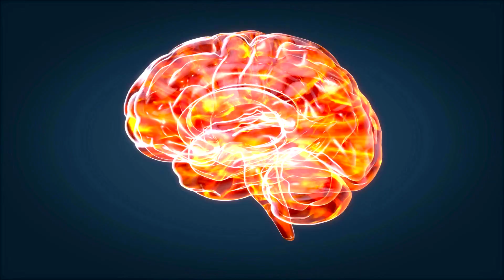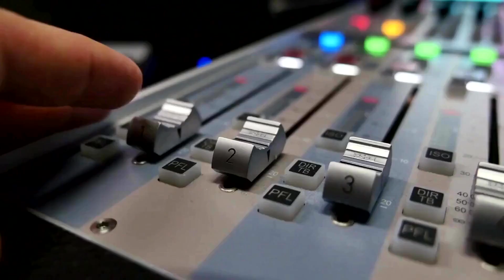The Sound of Color: Synesthesia's Impact on Music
Welcome to another fascinating episode where we explore the extraordinary world of synesthesia! 🧠✨ Dive into the vibrant realm where senses intertwine, and artists transform soundscapes into colorful masterpieces.

In this video, we'll uncover:

The captivating science behind synesthesia and chromesthesia 🔬🎨
How legendary composers like Scriabin, Messiaen, and Ligeti used synesthesia to create their timeless works 🎼🌟
Modern musicians such as Pharrell Williams, Lorde, and Dev Hynes who continue to push the boundaries of music with their synesthetic sensibilities 🎤🔥
The exciting future of synesthesia and technology, including virtual reality and immersive experiences 🎧🚀
Embark on this sensory journey as we celebrate the incredible influence of synesthesia on musical composition throughout history. Let's immerse ourselves in the sound of color! 🎵🌈